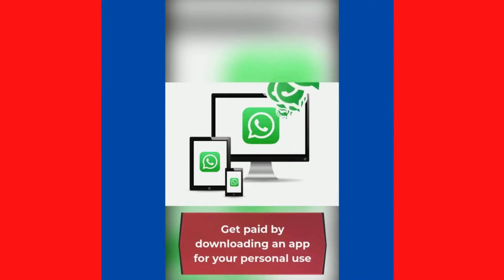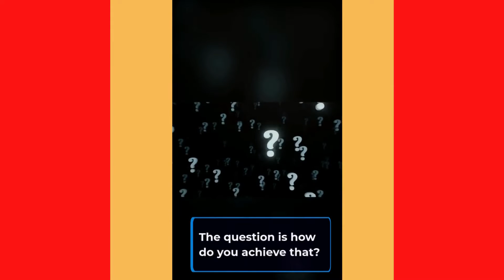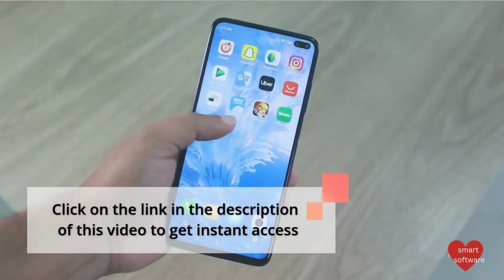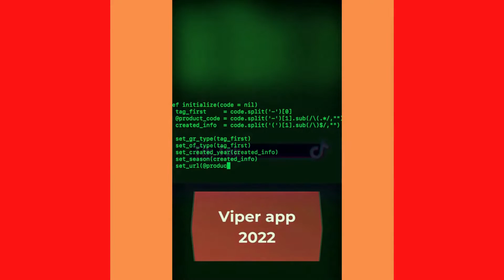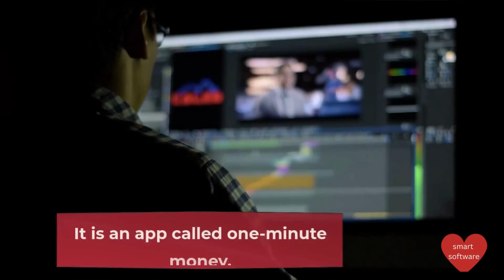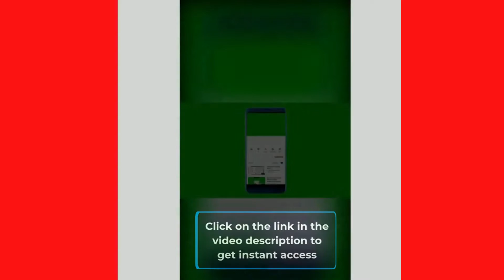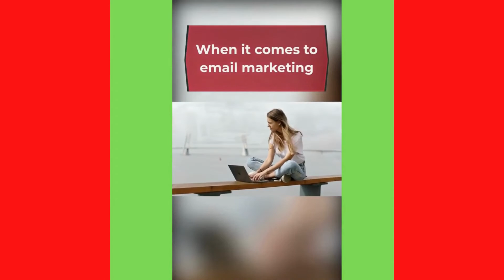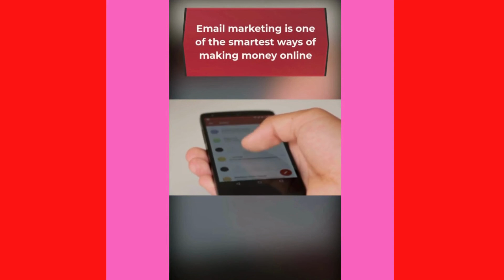Warrior plus software